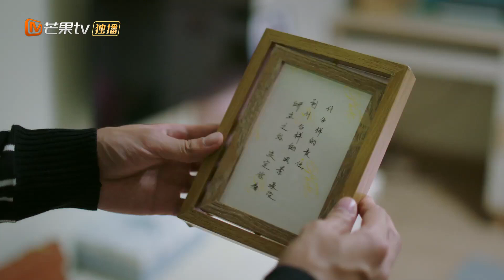【会员抢先看】《彗星来的那一夜2》第19集看点：合心夫妇共同的仇人？谜团浮出水面 The Night Of The Comet 2 |芒果TV会员频道